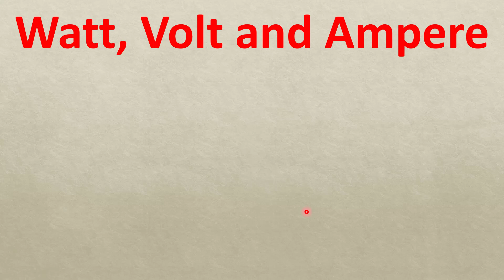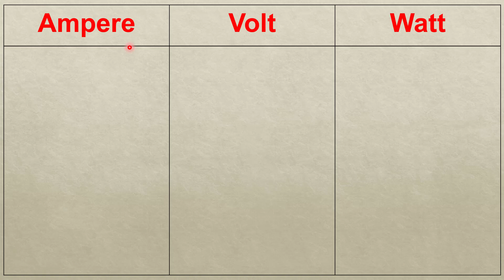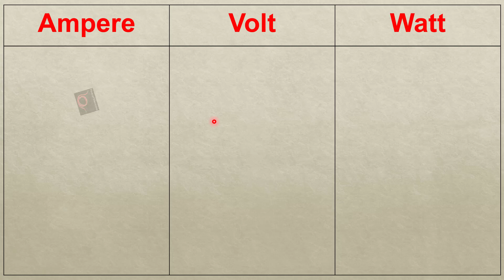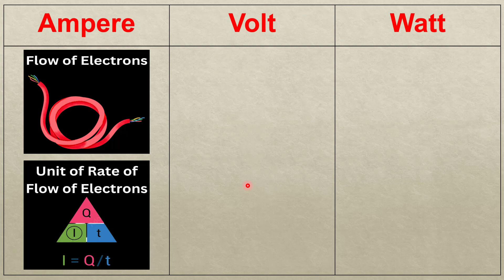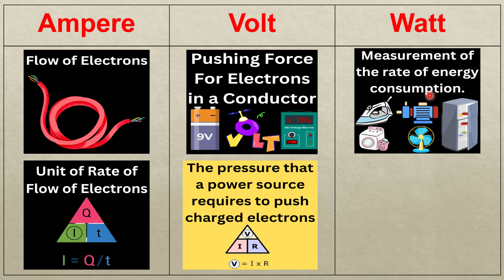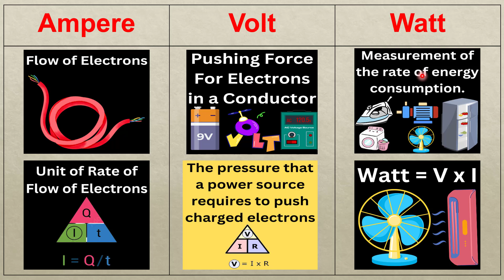Difference between Ampere, Volt and Watt in Urdu/Hindi | Ampere vs Volt vs Watt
There is a clear difference between ampere, volt and watt. We have discussed this difference in Urdu/Hindi. The viewers can get a complete overview of the ampere vs volt vs watt. An ampere is the unit of the flow of the electrons within a conductor. On the other hand, these electrons require force for their flow. This force is the volt. After that, all the electrical appliances use electrical energy. Watt is the unit of electrical energy. All the electrical appliances have different watts consumption. That's why we know about the watt consumption of all the appliances. Based on these watts consumption, we can calculate the units of the electrical appliances.